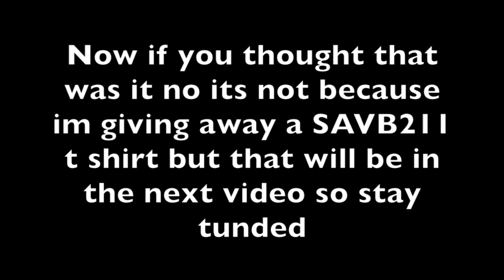100 subscribers special video !! | SAVB211